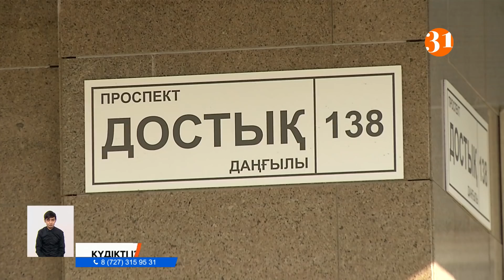Алматыда қанды оқиға! Күдікті қыз баланы өлтіріп, денесін пәтердің ішінде өртеп жіберген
Қоғам көктемде ғана болған Аяжан Еділованың өлімінен айықпай жатып, Алматыда тағы бір қыздың денесі өлі күйінде табылды. Осы жолы элиталы көп қабатты тұрғын үйлердің бірінде күдікті қыз баланы өлтіріп, денесін сол пәтердің ішінде өртеп жіберген. Бойжеткеннің мүрдесі кеше табылды. Бірақ күзетшісі мен бейнебақылау камерасы көп кешеннің тұрғындары ешқандай шу естімеген көрінеді. Ал, қанды оқиға болған пәтер жалға беріліп келген екен. Күдікті әлі ұсталған жоқ.
ӨМІР СЕРІКБЕКҰЛЫ, Тілші:
– Жантүршігерлік оқиға қаладағы қымбат тұрғын үйлердің бірінде сенбіден жексенбіге қараған түні болған. Осындағы тұрғындардың сөзінше, қыздың денесі дәл осы кіреберістегі пәтерлердің бірінен табылыпты.
13-ші қабаттағы 307-ші пәтердің есігі мөрленіп, сырты осылай боялған. Қанды оқиға осы есіктің арғы бетінде болыпты. Бойжеткенді алдымен тұншықтырып өлтіріп, кейін денесін өртеді дейді көршілері. Тұрғындардың айтуынша, бұл пәтер жалға беріледі.
ДАНИЯР ОРАЗОВ, Тұрғын:
– Убийство болған да. Қызды қылқындырған бірінше. Содан кейін барып жағып жіберген. - үйдің ішінде ме прям? - Үйдің ішінде иа. Чуть пожар не был. Есік терезе жабық. Поэтому не дует. Поэтому пожар болмаған.
СЕРГЕЙ, Тұрғын:
– Біз өзіміз де пәтер жалдап тұрамыз. Кеше күндіз екі қыз келіп, туыстарының жоғалғанын айтты. Қайтыс болған қыз мені ұрып жатыр деп хабарлама жолдапты. Бірақ біз айқай-шу естімедік. Тек адамдардың жүргені болмаса. Протоколға да солай жазып бердім. Полицейлерді сол қыздар шақырды.
Ал, маңайдағы тұрғындар болса осы оқиғадан кейін қорқып қалғандарын айтады. Күдікті әлі ұсталмағандықтан балаларымызды да далаға шығармауға тырысамыз дейді.
ГҮЛНАЗ МАҚСҰТХАНҚЫЗЫ, Тұрғын:
– Түнімен қорқып шықтық енді. Ұйықтаған жоқпыз тегі. Енді надеюсь жақын арада ұсталынады преступник.
Жалға берілетін пәтерде мұндай қылмыс бірінші рет болып тұрғын жоқ. Көктемде ғана 19 жастағы Аяжан Еділованы да жалға берілетін пәтерде өлтірген еді.  Бір күндік баспаналарды Абылай хан көшесінің бойынан оп-оңай табуға болады. Қолдарына кілт ұстағандар кез келген адамға телефоннан үйлерін көрсетіп бере береді. Полиция департаментіндегілер аталған жайтқа байланысты қылмыстық кодекстің адам өлтіру бабы бойынша іс қозғалғанын мәлімдеді. Қазір қылмыс тергеліп жатыр.
Өмір Серікбекұлы, Азалия Шонбай, Думан Сүлейменов